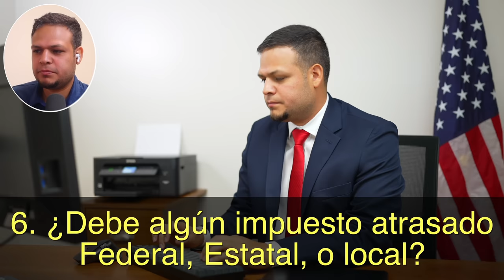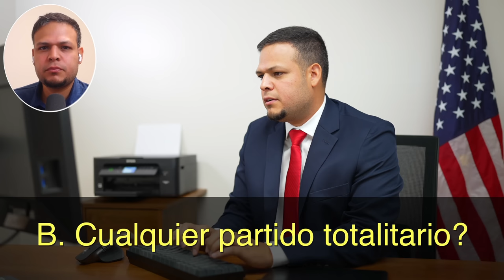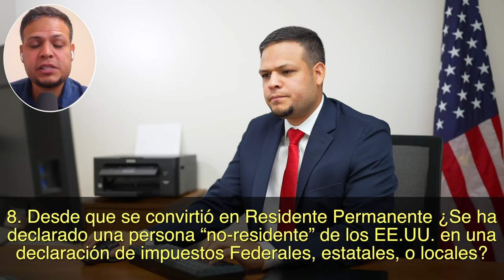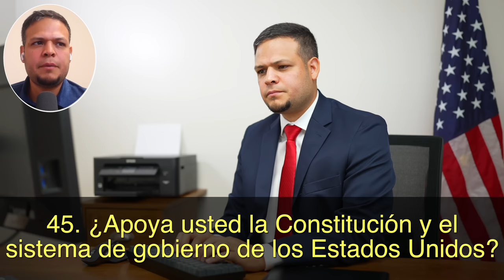Práctica de ciudadanía americana - Versión 2021